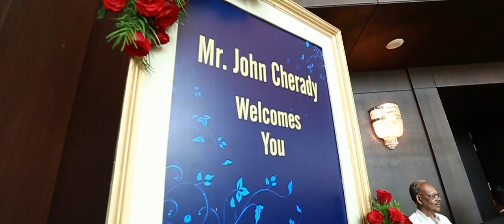George + Susan Wedding Highlights